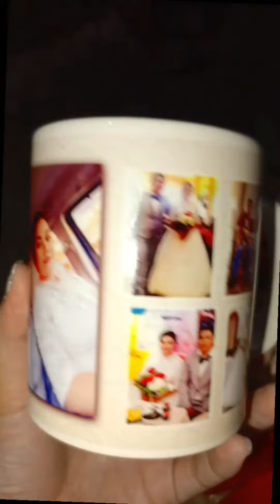Wedding Gift 🎁 from: Friend